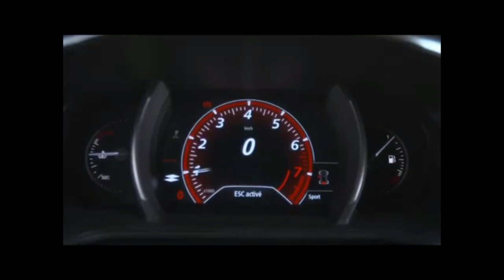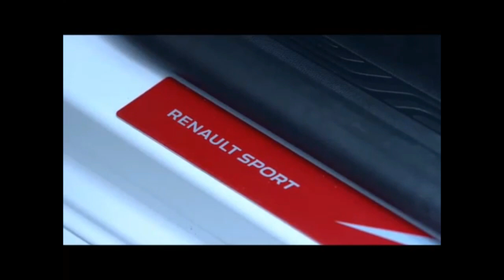Renault Mégane R.S Trophy-R supera Civic Type R em Nürburgring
Hatch francês cravou tempo de 7:40.1 e tomou o posto de tração dianteira mais rápido da pista
A Renault comemora nesta semana a quebra de mais um recorde no tradicional circuito alemão de Nürburgring, desta vez envolvendo o Mégane R.S Trophy-R. Conforme explica a marca, o apimentado hatchback percorreu a pista no tempo de 7 minutos e 40,1 segundos e roubou do Honda Civic Type R (7 minutos e 43,8 segundos) o título de mais rápido modelo de tração dianteira a acelerar no chamado Inferno Verde. Esta versão tem o mesmo motor 1.8 turbo de 300 cv e 40,8 kgfm de torque do R.S Trophy tradicional, porém pesa aproximadamente 130 kg a menos ("detalhe" que faz diferença nas acelerações e retomadas).

Nesta versão R.S Trophy-R, o Mégane será oferecido em edição limitada e chegará às lojas dos principais países da Europa até o final do ano. A estreia oficial acontecerá no próximo dia 24, na abertura do GP de Mônaco. Detalhes ainda são limitados, mas tudo indica que para reduzir 130 kg sobre o peso total de 1.419 kg o modelo abriu mão de diversos componentes internos, como bancos traseiros e outros itens. A aerodinâmica também foi retrabalhada.